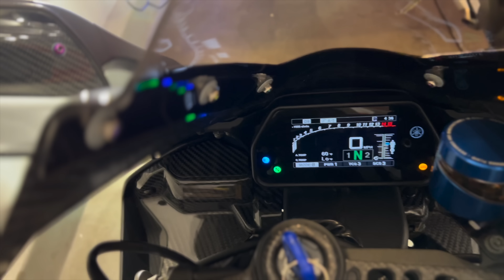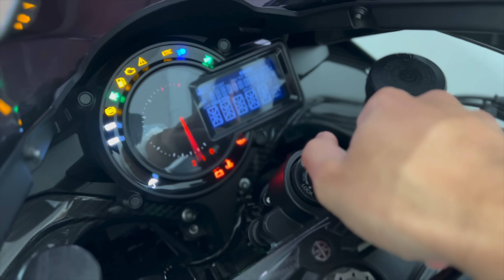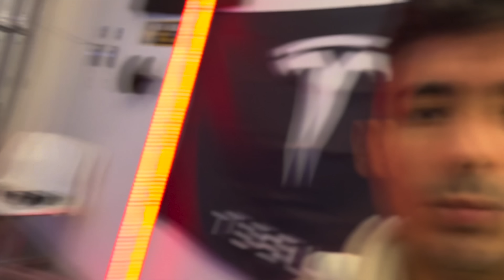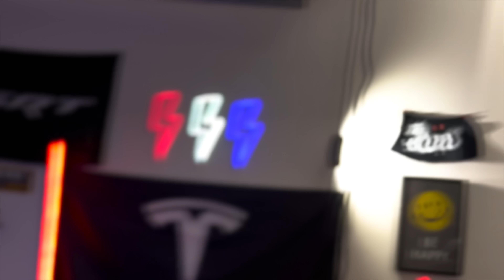What's Coming For The Panigale V4R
(Check out the links to my Motovlogging setup & Gear!)

-Gloves (Alpinestars short gloves)
(Dainese Gauntlet)